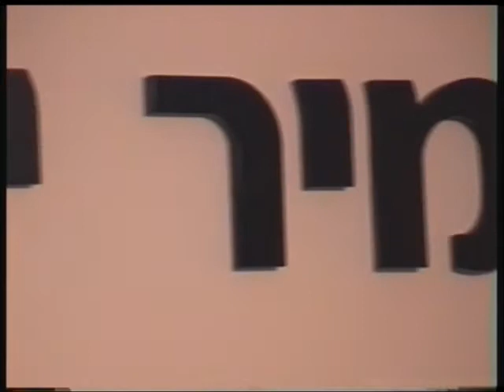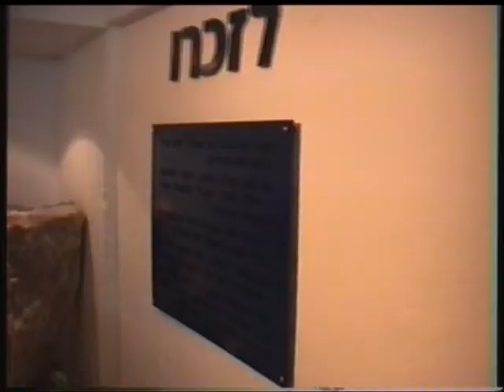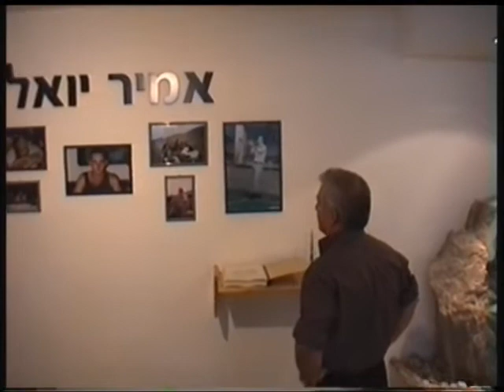אמיר יואלי לזכרו 26.9.1998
טקס יום השנה לזכרו של אמיר יואלי, וחנוכת חדר לזכרו בצופים.